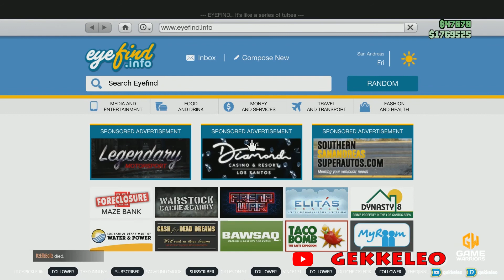the cayo perico heist gta v solo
the cayo perico heist gta v solo fast